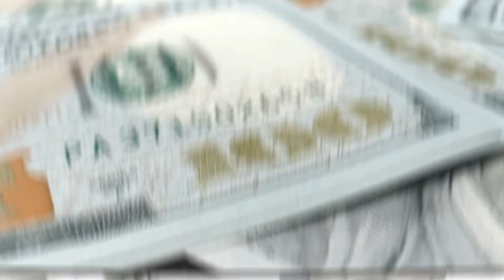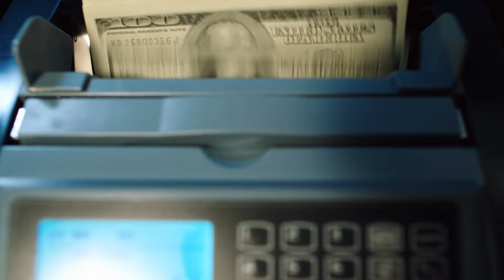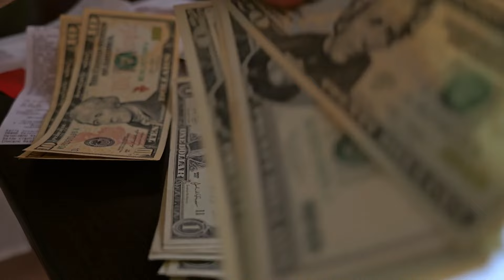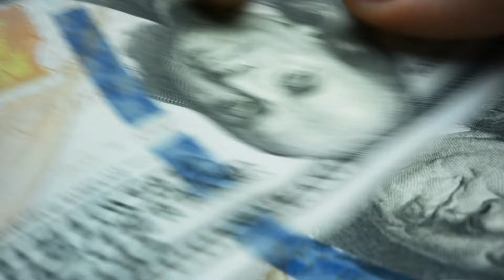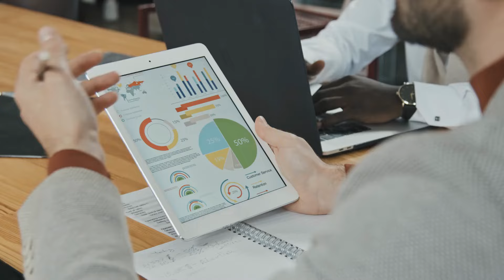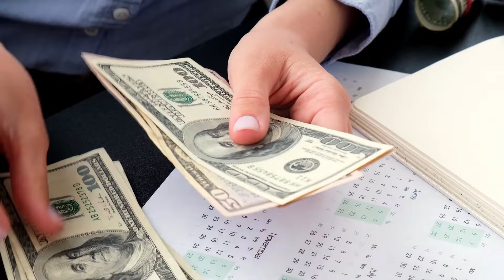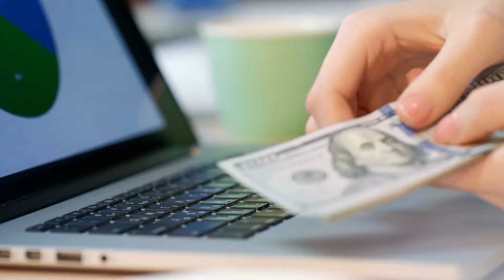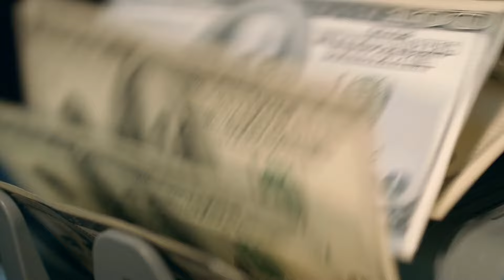The One Rule That Changes Everything!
Discover the game-changing rule that transforms everything in "The One Rule That Changes Everything!" This video unveils a powerful principle that can revolutionize your approach to success, whether it's in finances, relationships, or personal growth. Dive deep into the mindset shift that can propel you towards your goals and unlock hidden potentials. Learn how top performers, entrepreneurs, and leaders use this rule to elevate their lives and achieve remarkable results. Get ready to break through barriers, conquer challenges, and step into a new realm of possibilities. Don't miss out on this transformative insight that could be the catalyst for your next level of success. Join us as we reveal the secret to unlocking unlimited potential and creating a life you love!

Please follow in Instragram: nordelmedia